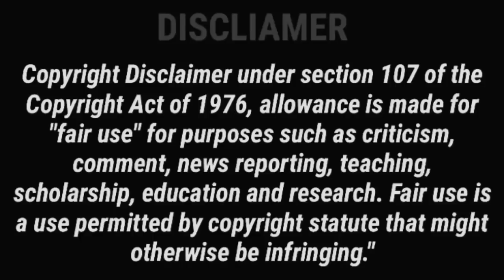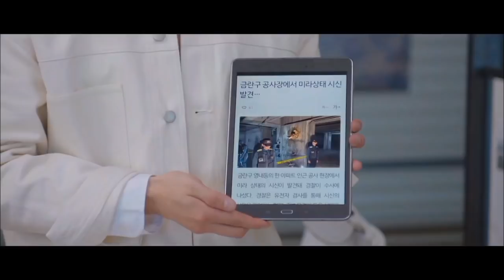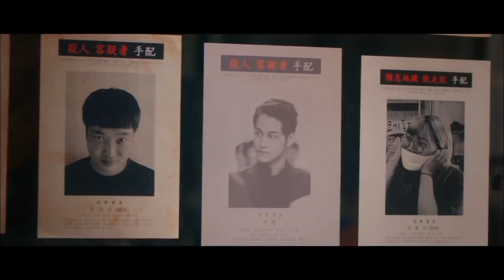Tale of the nine tailed Episode 10 Tamil ||Korean Drama in Tamil ||E10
IN THIS VIDEO : Tale of the Nine Tailed Korean Drama Episode 10 in Tamil

TaleOfNineTailed is a South KoreanDrama.Its one of the Korean best drama. Tale of the Nine Tailed is a South Korean television drama
starring
Lee Dong-wook as Lee Youn
Jo Bo-ah as Nam Jia
 Kim Bum as Lee Rang.
 It premiered on tvN on October 7, 2020
About Series Tamilan,

💓 Whether you’re a longtime friend or checking us out for the first time, Welcome to Series Tamilan , your all-access pass to watch your favorite Korean series , Asian series and English series also Korean Movies in our Mother language Tamil.
 Tell us what you love to watch, What K series made you want to tear your hair out and that will the next one.

Playlist Below

 IF YOU WOULD LIKE TO REMOVE ANY SERIES OR MOVIE CLIPS I HAVE USED IN THIS VIDEO, SEND A EMAIL TO AND YOUR CLIPS WILL BE REMOVED IMMEDIATELY. I HAVE INVESTED LOT OF TIME AND EFFORT TO RAISE THIS CHANNEL. I AM HAPPY TO GIVE THE REVENUE TO YOU.

tamil dubbed korean serial
Korean serial dubbed in tamil
K drama in tamil
Tamil korean serial
Korean Drama in tamil
KDrama
Korean series in tamil
Kseries in tamil
Korean drama review in Tamil
Asian drama in Tamil
favorite Korean drama in Tamil
Tamil Korean drama
Tale of nine tailed Korean drama in Tamil
Tale of nine tailed Korean drama story in Tamil
Favorite Korean drama
Tale of nine tailed in Tamil
K-Drama Tale of nine tailed Tamil story
Tale of nine tailed drama in Tamil
kdramas
kdramas in tamil
tamil film review
tamil drama